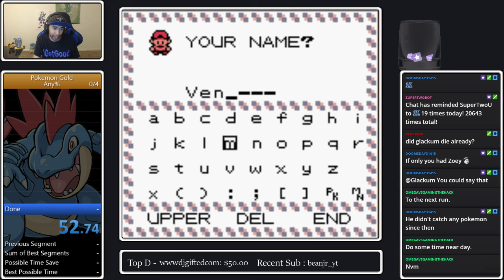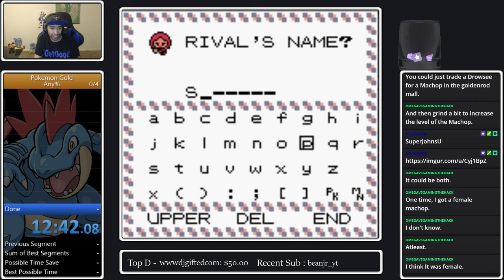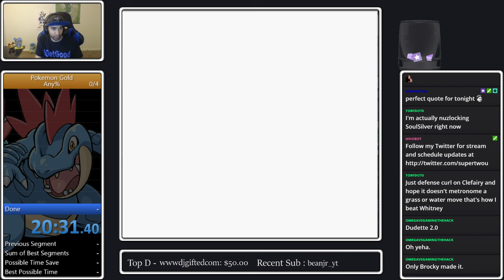Pokemon Gold Nuzlocke | Episode #5